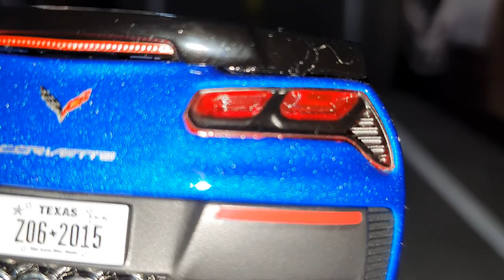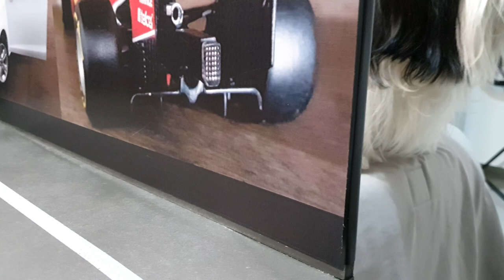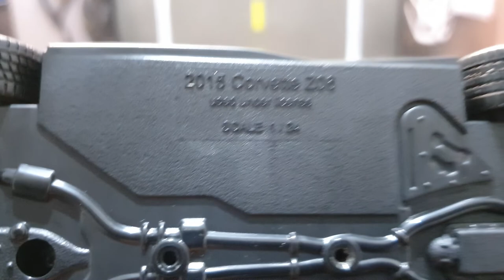Novo Corvette (miniatura)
Novo Corvette miniatura (carinho de ferro)
Link do vídeo

Nosso Facebook do canal.